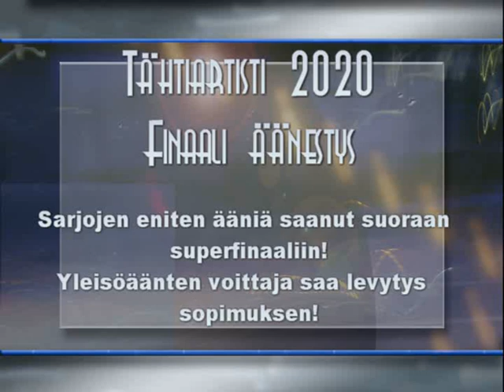Lasse Lievetmursu 404